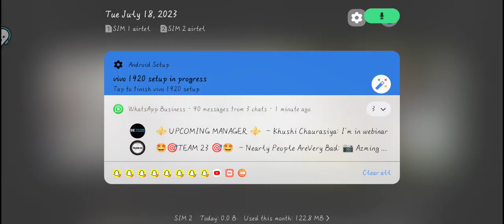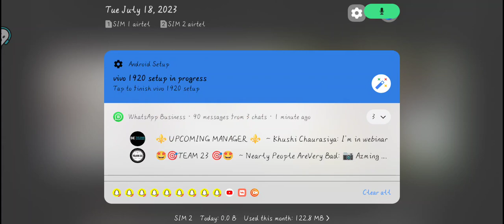10 years experience Flp products knowledge form Manju mam ❤️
10 years experience Flp products knowledge form Manju mam ❤️